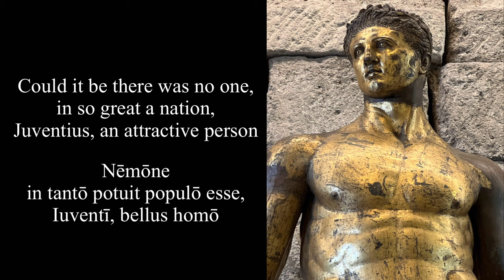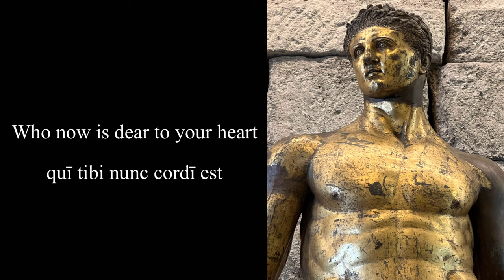CATULLUS Poem 81: Nēmōne in tantō potuit populō esse, Iuventī; in Latin & English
Catullus 81 is addressed to Juventius, a young man Catullus has been interested in, who seems to have met someone new. Please see my YouTube videos on poems 15, 21, 23, 24, 48, which are part of the “Juventius Cycle”.

VOCABULARY & GRAMMAR

Nēmō: no one, or no (with “bellus homo”); nominative sing

-ne: introduces a question

in tantō populō: in so great a population, nation; in all of Rome?!

potuit: was it possible, could

esse: to be, exist

Iuventī: Juventius; vocative; a young Roman Catullus seems to have had a crush on. Probably not reciprocated.

bellus homō: a handsome, charming, lovely, pleasant person. Being “bellus” was a very important trait in Catulus’ circle, encompassing behavior, elegance, and appearance.

quem: whom

tū: you; emphatic

inciperēs: (you) would begin, attempt; imperfect subjunctive

dīligere: to love, to value or esteem highly

praeterquam: besides, except, other than

iste: that; usually has a pejorative connotation

hospes: guest, visitor, stranger, foreigner; nom. sing.

tuus: of yours, your

ab: from; + abl.

moribundā: dying, at the point of death, moribund, lifeless

sēde: seat, abode, place, spot; abl sing fem.

Pisaurī: of Pisaurum, a city of Umbria (Pesaro), said to have an unhealthy climate

pallidior: paler

inaurātā: than a gilded, covered with gold; to the Romans gold was considered “pale”; abl of comparison; this may be a pun on the name of Aurelius (see Carmen 15), a very likely candidate for the pale friend of Juventius.

statuā: (than) a statue; ablative of comparison

quī: who

tibi: to you

nunc: now

cordī est: is (dear) to your heart, pleases, is pleasing, is dear (to you); cordi is dative of cor.

quem: whom

tū: you; emphatic

audēs: dare

praepōnere: to put/place before, ahead of

nōbīs: us = me; dative

et: and

nescīs: you don’t know, realize

quod: what, what sort of

facinus: bad deed, misdeed, outrage, crime

faciās: you are doing; pres subjunctive in an indirect question.

PRONUNCIATION: for words of 3 syllables or more, I’ve marked the stress with an apostrophe before the stressed syllable.

nē’mōn(e) in tantō ‘potuit ‘popul(ō) eSSe, iu’ventī,
     beLLus homō, queN tū dī’liger(e) in’ciperēs,
pRae’teRqu(am) iste tuus mori’bund(ā) ab sēde pi’saurī
     hospes inau’rātā paL’LidioR ‘statuā,
quī tibi nunc coRd(ī) est, queN tū pRae’pōnere nōbīs
     audēs, et nescīs quod ‘facinus ‘faciās?

METER: Elegiac Couplets

nēmōn(e) īn tāntō pŏtŭīt pŏpŭl(o) ēssĕ Iŭuēntī
     bēllŭs hŏmō, quēm tū dīlĭgĕr(e) īncĭpĕrēs,
praētērqu(am) īstĕ tŭūs mŏrĭbūnd(a) āb sēdĕ Pĭsaūrī
     hōspĕs ĭnaūrātā pāllĭdĭōr stătŭā,
quī tĭbĭ nūnc cōrd(i) ēst, quēm tū praēpōnĕrĕ nōbīs
     aūdēs, ēt nēscīs quōd făcĭnūs făcĭās?

An elegiac couplet is a pair of sequential lines in which the first line is written in dactylic hexameter (6 “feet”, a dactyl, “long short short”, or a spondee, “long long”, and the second line in dactylic pentameter, (5 feet, two and a half feet, repeated). There is usually a pause, a break called a “caesura” in the middle of the line, which helps us know where to pause while reading.